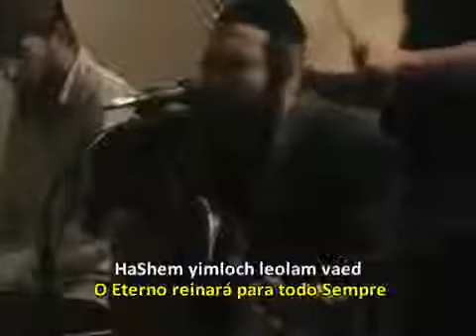HaShem Melech Legendado Yosef Karduner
⬇️Adiquira o Ebook: 10 DIMENSÕES DA REALIDADE NA ARVORE DA VIDA - por Raziel ben Avraham
 ⬆️Clique no link acima para acessar a Página de Vendas no Hotmart!

Pilares basicos das ferramentas Kabbalisticas são: A Arvore da vida, o Ana Becoach, os 72 Nomes de Deus, Ketoret, o que é o Karma, como se proteger do Karma! Se vc maratonar nesses ensinamentos e coloca-los em prática vc já estará praticando a Kabbalah para assumir o controle dos eventos na sua vida! Seguem os links caso vc deseje acessar os ensinamentos:

Yosef Karduner canta HaShem Malach
Muito bom mesmo!